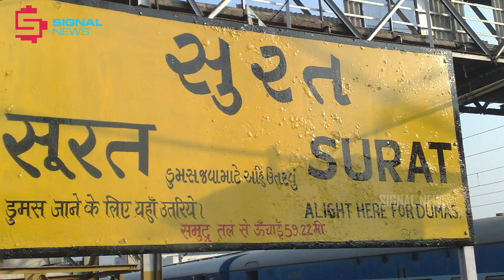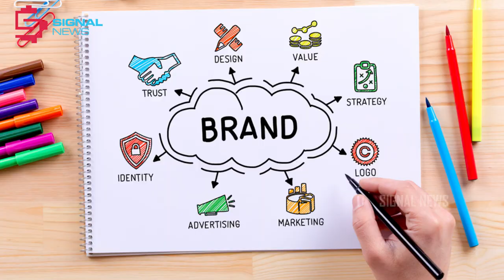Thengapattanam News | Episode 3 | New Episode | Sophia Times Online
Thengapattanam News | Episode 3 | New Episode
Sophia Times Online